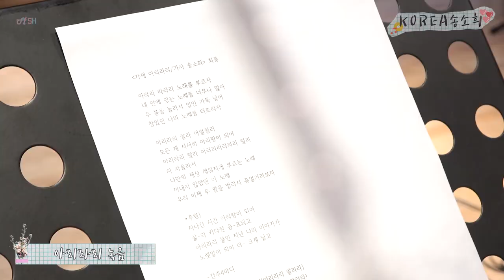[EP.6] 아리라리 녹음실 비하인드 l KOREA송소희 l 송소희 브이로그 (songsohee vlog)